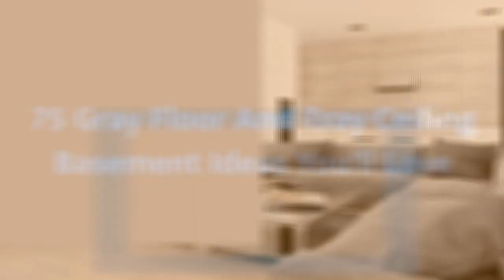75 Gray Floor And Tray Ceiling Basement Design Ideas You'll Love 🌈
0:00:00 - Intro
0:00:12 - Gray Floor And Tray Ceiling Basement Design Ideas You'll Love: Inspirations 1 to 25
0:01:02 - Gray Floor And Tray Ceiling Basement Design Ideas You'll Love: Inspirations 26 to 50
0:02:03 - Gray Floor And Tray Ceiling Basement Design Ideas You'll Love: Inspirations 51 to 75

Hello there!🌈